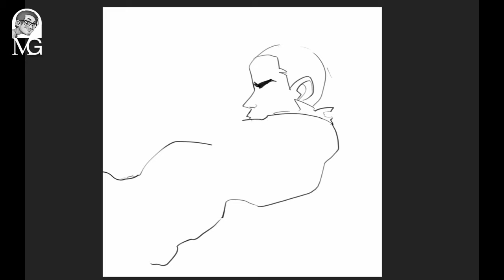Daily Spitpaint #8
This image took me 30 minutes to make.
And for those who don't know what a spit paint is check out the group on Facebook!

All sorts of awesome art going up all the time, you get a few different topics to choose from and then you have 30 minutes to go at it and draw!